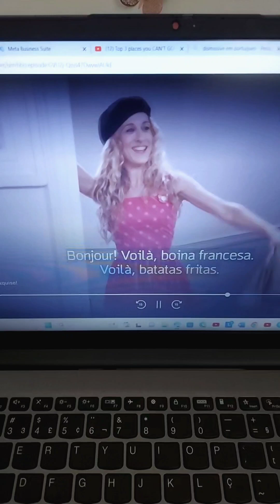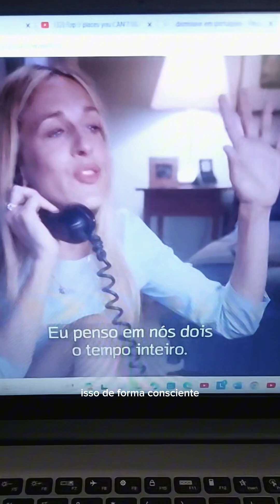React | O que Sex and the City pode te ensinar sobre relacionamento?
Livro Apegados
Link de Associado Amazon.